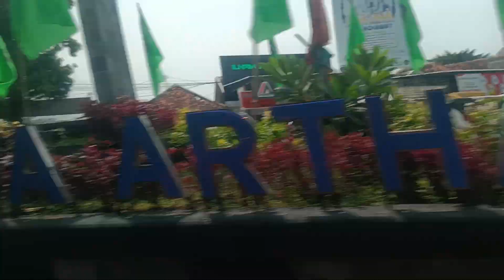masih di kota penuh kenangan